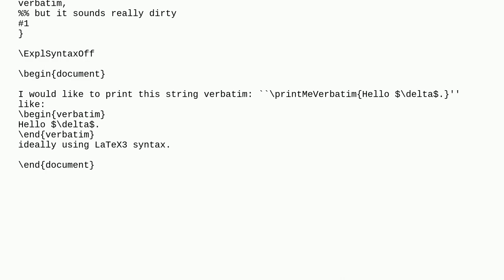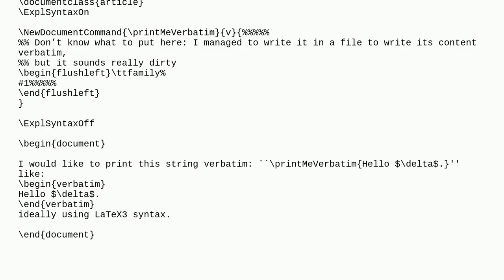Tex: Print LaTeX3 string verbatim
Print LaTeX3 string verbatim

A special thanks goes out to the community

  verbatim latex3